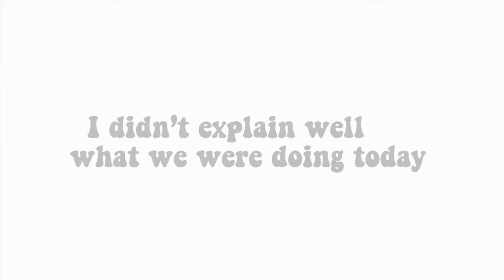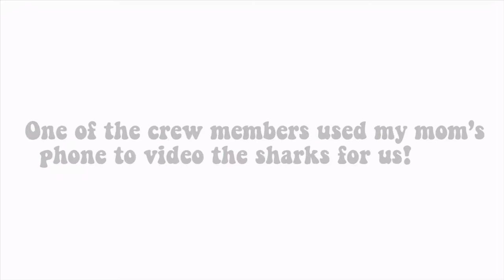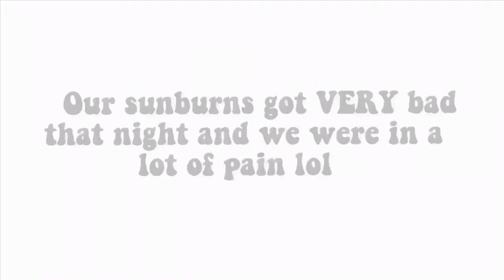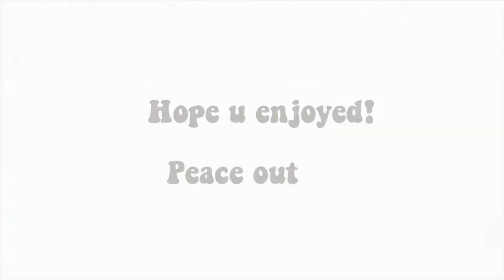we went to the pig island! || bahamas trip pt. 2